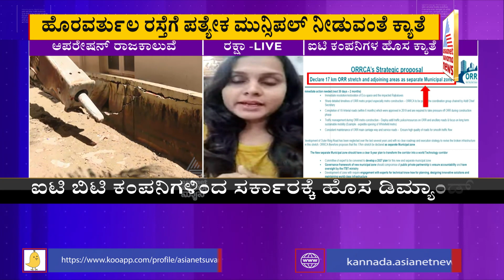ಆಪರೇಷನ್ ರಾಜಕಾಲುವೆ ಮಧ್ಯೆ ಐಟಿ ಕಂಪನಿಗಳಿಂದ ಹೊಸ ಕ್ಯಾತೆ | Demolition Drive In Bengaluru